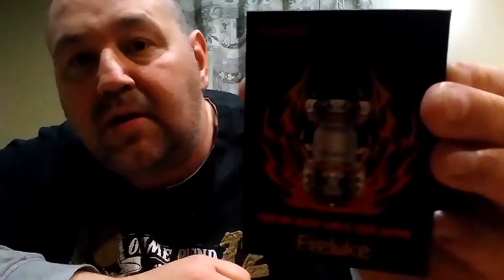Fireluke sub ohm tank/rta de freemax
Au plaisir de la vape!